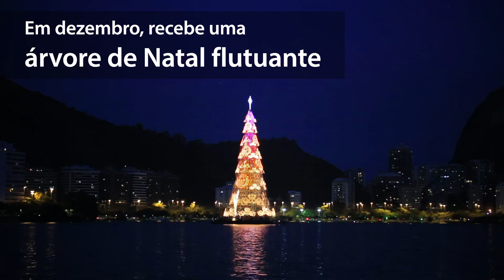Olimpiadas 2016: Lagoa, no Rio de Janeiro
17 dias até as Olimpíadas 2016! Hoje apresento a Lagoa!

► COMO GRAVO OS VLOGS:

Câmeras: Uma combinação de todas para conseguir imagens diferentes:
+ Câmera principal (imagens gerais)
+ Câmera de suporte (quando meu marido e eu gravamos juntos - um de nós usa a câmera principal e o outro a secundária)
+ Câmara de ação
+ Smartphone (sim, até o celular)

Microfones (dependendo da câmera)
+ Lapela para o dia a dia
+ Lapela para projetos especiais
+ Microfone de celular

Outros equipamentos:
+ Tripé de viagem/monopé